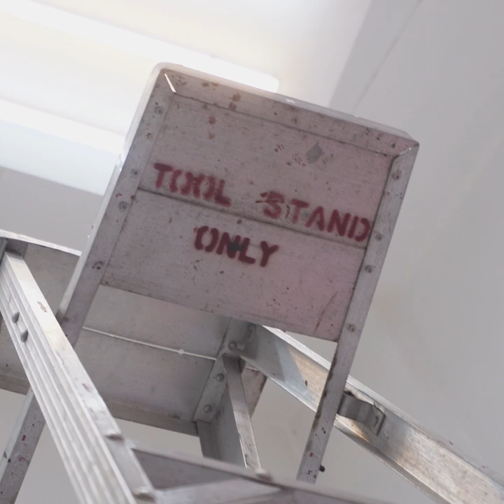Yeo Kaa for Sydney Contemporary 2022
Revisiting our group presentation, "Flock Together", for Sydney Contemporary 2022 in September. Yavuz artist, Yeo Kaa unveiled a large-scale painting as part the collection.

Kaa tours us through her intimate studio space in the lead up to Sydney Contemporary and talks candidly about her personal values and the direction of her artistic practice including experimenting across mediums.